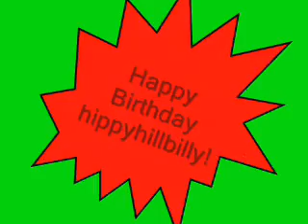Re: Happy Birthday HippyHillBilly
Happy B-day from North Idaho :)